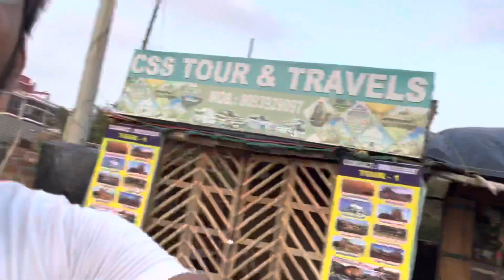Puri Sea Beach 😍😍😍😍samundar ka maza 😍😍newvlog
Puri Sea Beach 😍😍😍😍samundar ka maza 😍😍